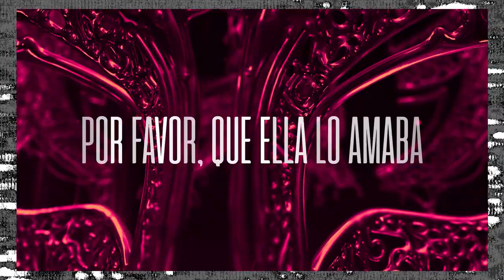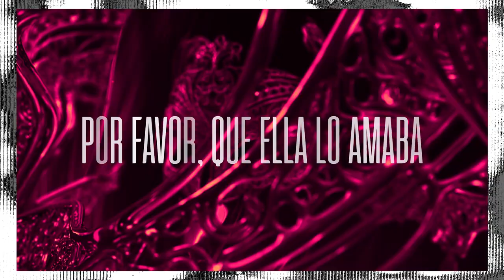ELLA BAILABA 💔 JAVIER AGUIRRE - GUARACHA 2024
Un track hecho con mucho amor para todos ustedes❤️‍🔥 Pueden descargar la versión extendida para dj's

ELLA BAILABA - AITANA

Reservas y contrataciones: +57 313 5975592 (Colombia)